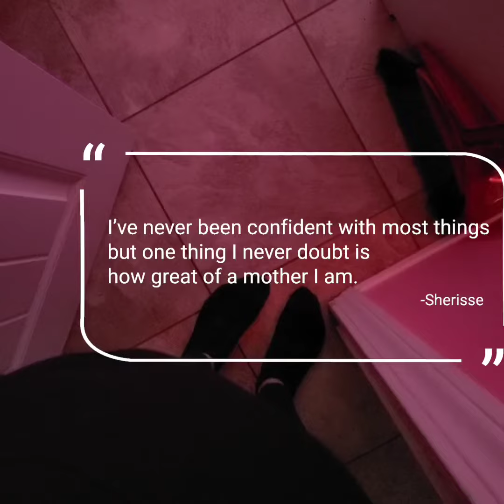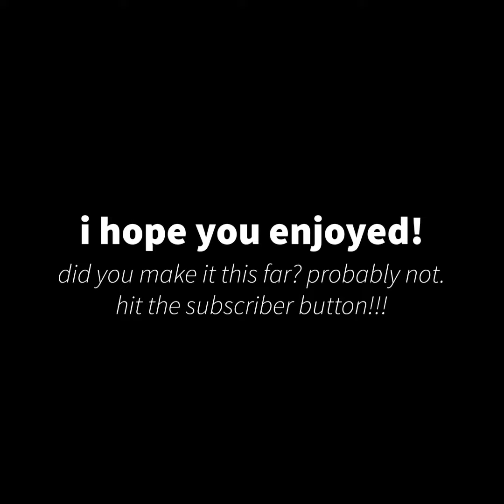Creatively cooking with the children | living on the rez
my name is sherisse!

I haven't cooked a big meal like this in a couple weeks because I've just been feeling drained. this week, I just got the house back in order from Xmas and I had energy to finally make a nice breakfast! my daughter did help a lot with filming! older son kept younger son entertained for us while we cooked.
the dad on nightshift so he's asleep but no worries we make sure to put aside his plate.

I have MDD but that doesn't mean it's always terrible. I have lots of great days and I have a wonderful life. sometimes we get lost and that's okay. remember all the little things make big differences even if it's as simple as taking a shower or changing your clothes. you did it!